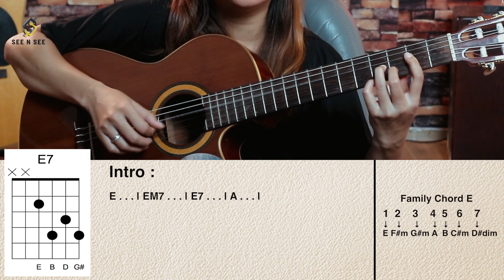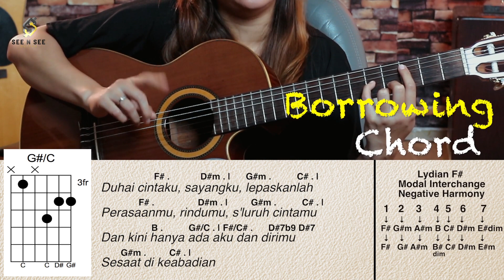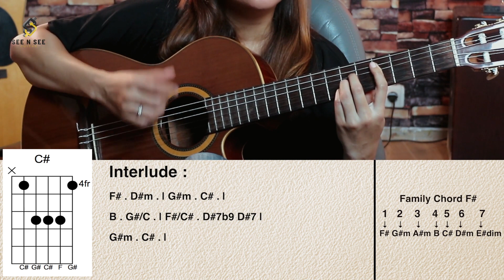BEDAH CHORD - AKU DAN DIRIMU (ARI LASSO FT BCL)